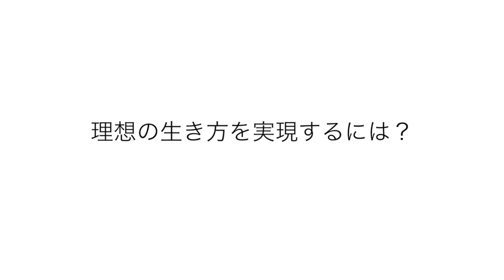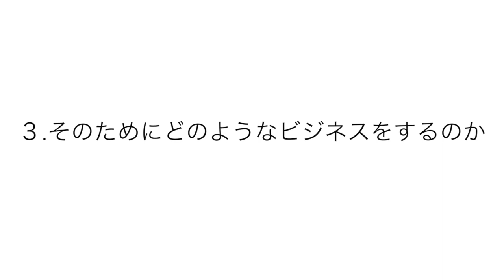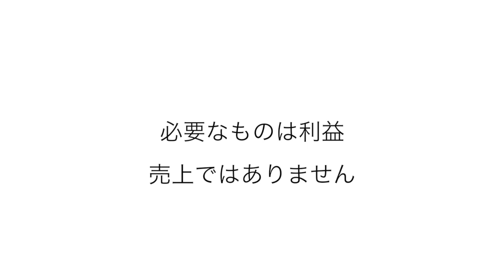一生お金に困らないポジショニング術オンライン講座２：生きたい人生を生きる方法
一生お金に困らないポジショニング術オンライン講座

価値と価値との交換

・余剰価値

・等価交換   お金とは

担保がない

交換券である

交換しなければそれまでの労力も交換券そのものも無駄になる

 → 際限なくお金が欲しい、あればあるだけ欲しい　となってしまう

1 どう生きたいのか？

2 いくら必要なのか？

3 そのために何をするのか？（ビジネス）

 これが全てです

 この三つの質問に答えたことを前提として、次の講座に進んでいきます

１を決めずに　２は際限なく　３は楽に儲かりそうなことをする

ポジショニング講座１の４の　利益を出す唯一の式を使う    利益から考える